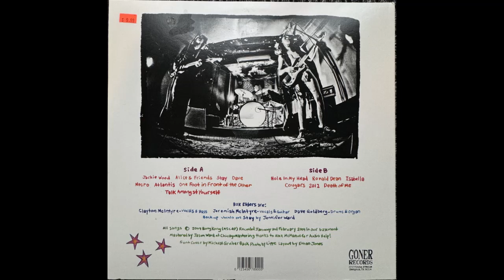Ronald Dean - The Box Elders